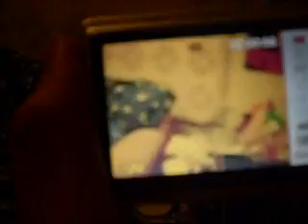Burton and Sarah Part 1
Sarah and Burton do stuff. yeah. Enjoy! ^^